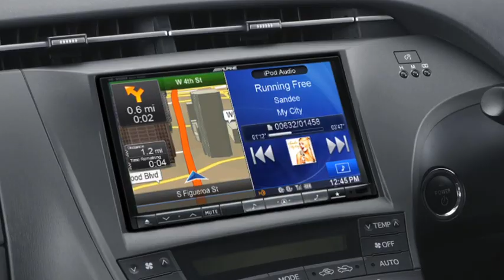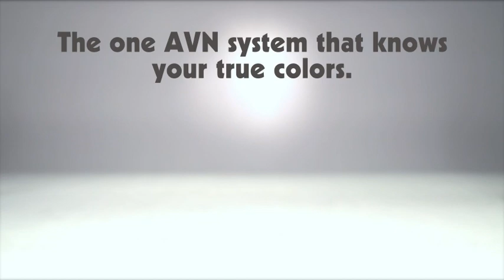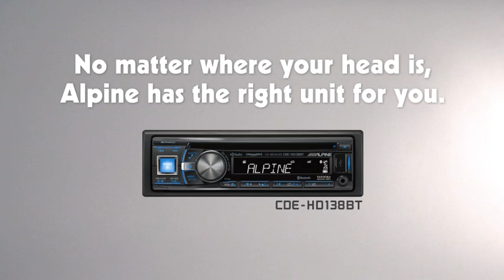Alpine 2012 International CES Show Video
Alpine Electronics' product video debut at the 2012 International CES show. Show videos for the INE-Z928HD, INE-S928HD, and the CDE-HD138BT.

Your daily faves packed in one easily accessible screen, ITunes Tagging enabled, Bluetooth™ wireless technology and Pandora for the INE-S928HD.

The motherload of all Alpine single-DIN receivers for the fully loaded CDE-HD138BT.

Featuring an impressive 8" WVGA screen, built-in Bluetooth™ wireless technology and your daily faves packed in one easily accessible screen.